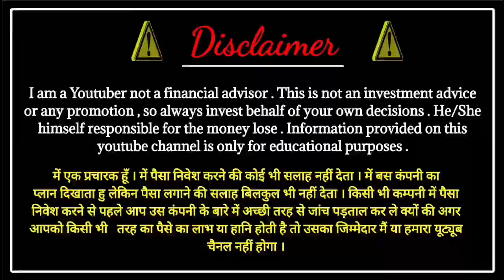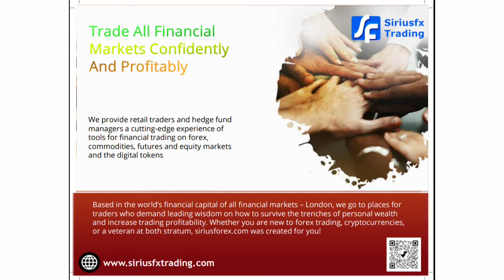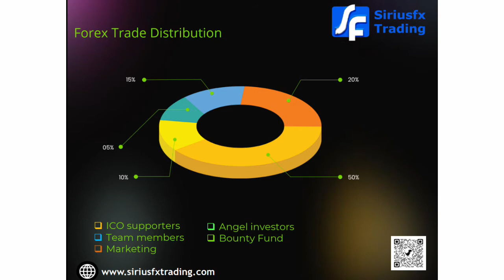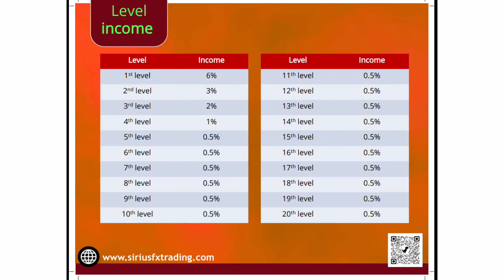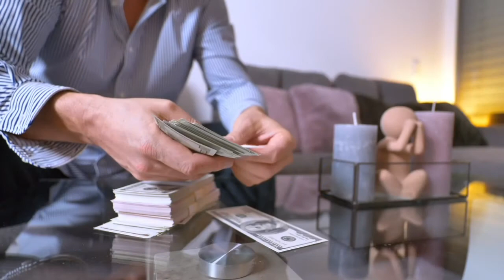Siriusfx Trading Full Plan in Hindi !! New Forex Trading Base plan !! New mlm plan launch today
Note: अगर आपको प्रोजेक्ट पसंद न आए तो आप अपना investment 15 से 45 दिनों  के अंदर return ले सकते हैं

2022 best mlm plan
business Opportunity
online earning
cryptocurrency news
crypto news
top 5 undervalued altcoins
10 top altcoin
crypto coins